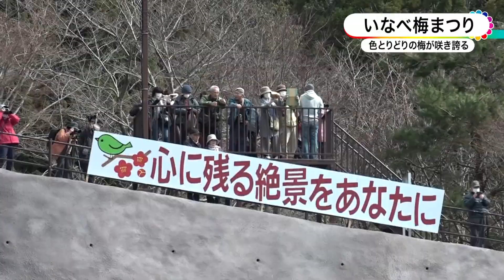いなべ梅まつり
２月下旬から３月中旬にかけて「いなべ梅まつり」が開催されました。
見頃となった３月３日には、県内外からの来場者が色とりどりの梅を愛でながら春の訪れを感じていました。
今年は気候が良かったため例年と比べ１週間から１０日ほど早く開花。
満開になってからも長く楽しめたそうです。
この日会場では、全国で活躍している大道芸人の様々なパフォーマンスがあり、多くの人を楽しませていました。
この他、いなべ産の蕎麦などの飲食コーナーが設けられ、家族連れが楽しい時間を過ごしていました。
また毎年好評の花苗の販売コーナーには、枝垂れ梅やハナミズキなど、およそ１００種類８００株が並び、来場記念に梅林公園産の梅ジュースと共に買い求める人の姿も見られました。
現在、２０人以上の地元高齢者の皆さんが公園の管理や整備を行っているいなべ市梅林公園。
鈴鹿山脈と梅林を一望出来る見晴台からの景色は今年も人気の絶景スポットになっていました。
２０年以上、公園造りに携わっているリーダーの児玉善蔵さんは、「これからも皆さんの期待に応えられるよう見応えのある梅林にしていきます」と話していました。
大泉駅に集合して自転車で訪れたという京都、大阪、奈良からの来場者は、「ＴＯＪいなべステージのコースにもなっているこの梅林公園の梅を楽しみに仲間とやって来ました。
こんなに素晴らしい眺めは他にはないです。
本当に感動しました」と笑顔で話していました。
愛犬と共に訪れてのんびり過ごす人も見られるなど、今年も来場者を魅了したいなべ梅まつりとなっていました。